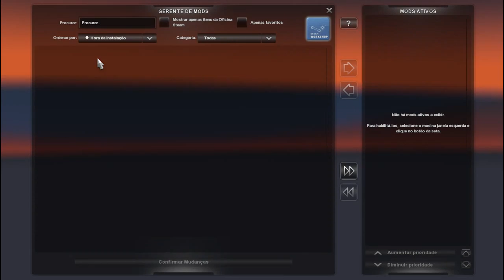DOWNLOAD MAPA NORTE BRASIL 4.0 ETS2 1.36.2.2s BY REINALDO SOUZA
ATUALIZAÇÃO DO MAPA NORTE BRASIL VERSÃO 4.0 GRATUITA PARA ETS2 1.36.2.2s

LEIA COM ATENÇÃO ABAIXO:

 Se você chegou até aqui pra jogar no meu mapa, baixe pelo link original em meu canal no youtube, pois além de ser o original do meu trabalho,

INFORMAÇÕES DA ATUALIZAÇÃO PARA VERSÃO 4.0:

- Mapa gratuito com 140 cidades da Região Norte do Brasil conforme projeto atualizado;

- Melhorias e otimização em todas as cidades já existentes;

- 03 balanças gigante para inspeção de carga do jogador e tráfego.

- Otimização ao extremo das estradas e paisagismos para ganho de fps;

- Melhorias na adaptação das cidades ao mapa com uso de g-point;

- Retirada de excesso de objetos dentro das cidades;

- Substituição da iluminação em diversas cidades;

- Otimização ao extremo da Vegetação nas Estradas de Terras (excelente ganho de FPS);

- Correções diversas de bugs e falhas;

- Novas Balsas para travessia ao longo do trecho;

- Retirada de excesso de Atoleiros em diversos Trechos de estradas de terras;

- Novo layout das rodovias e estradas de terras para melhor adequação;

- Revisão e novo layout de diversas cidades e capitais;

by Reinaldo Souza